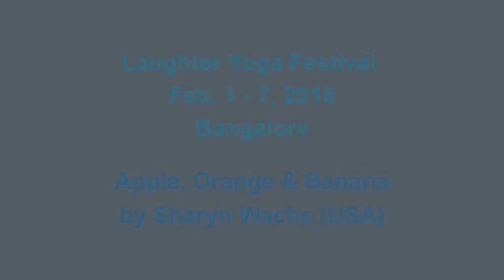Laughter Yoga Festival Feb. 2016 - Apple, Orange & Banana by Sharyn Wachs, USA